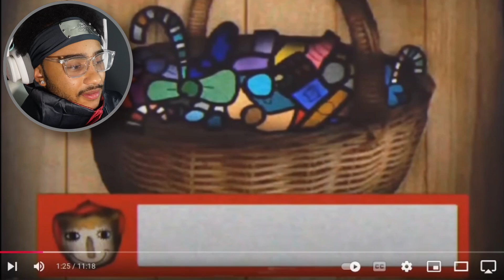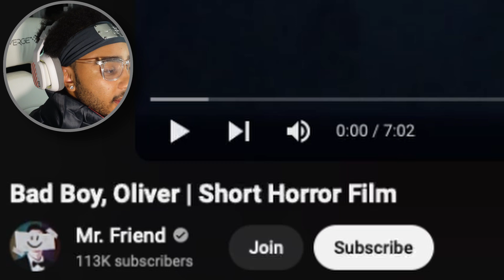WHEN LITTLE MISS GOES LATE NIGHT STROLLING... [3 Scary Videos] [Halloween Edition 2024]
Watch some scary videos and have a safe Halloween.

Chapters:
00:00 - Intro
02:20 - Story 1 (Red Hood)
03:59 - Slight Interruption
06:26 - Story 1 Continued
18:00 - Story 2 (Bad Boy)
26:46 - Story 3 (Camping Alone)

Appreciate you all fam for showing love to the video.
I hope you all stay safe and peace! - J ♎️

Make sure to check out some more of my videos on youtube or come check out what's up  with me on other socials. 📲

⚪️ SOCIALS!

And lastly, remember that the risk of success might be great but the rewards might be GREATER! Never let failure be the reason you choose not to try because it is in failure that we obtain the ultimate reward; EXPERIENCE. So remember that the only true way to SUCCEED is to FAIL! - Jay Jay Outre' ♎️